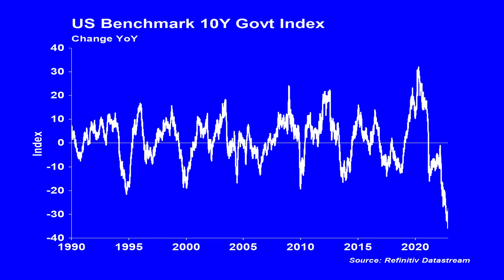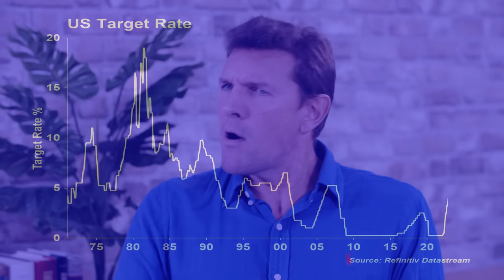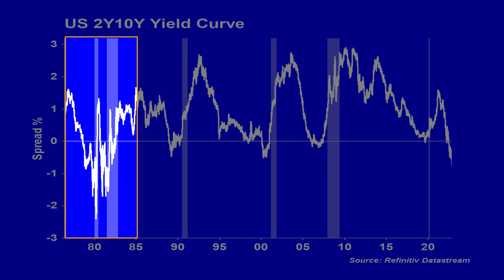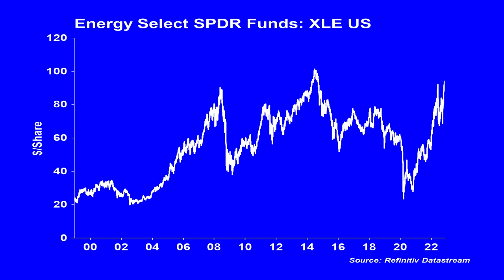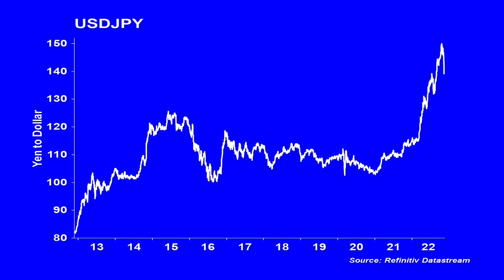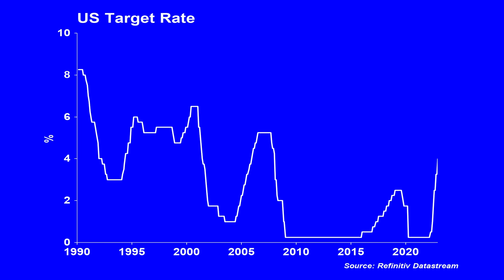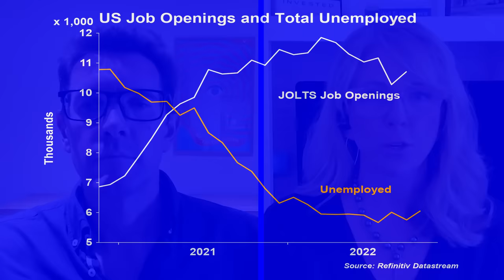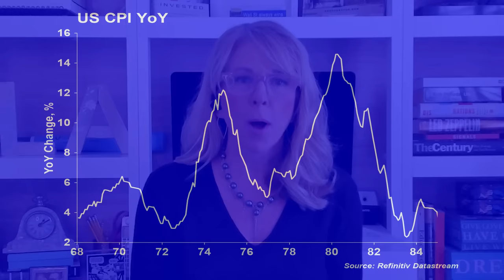From Price Shock to Growth Shock | The Big Conversation | Refinitiv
This week Real Vision’s Roger Hirst uses best in class data to see how financial markets may transition from 2022 and the year of the price shock to uncertainty in 2023. Could that be the year of the growth shock? In the chatter, Roger Hirst talks to Liz Ann Sonders, Chief Investment Strategist at Charles Schwab and Co. about the tightening path that the Fed needs to take to cap inflation.